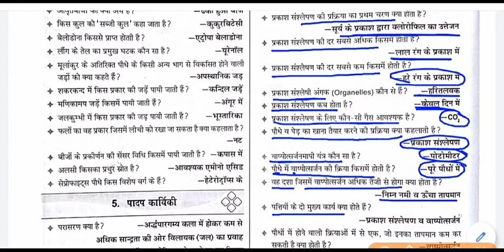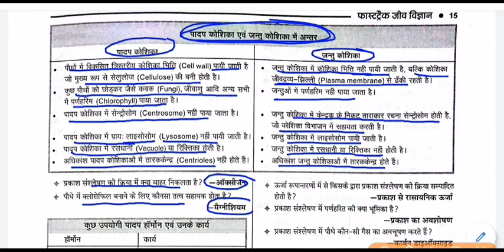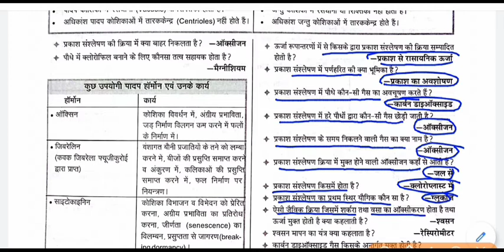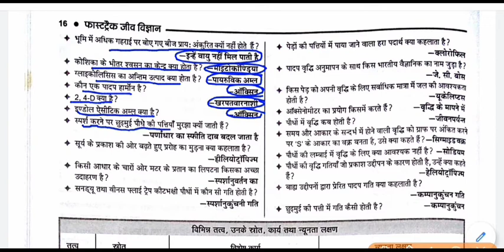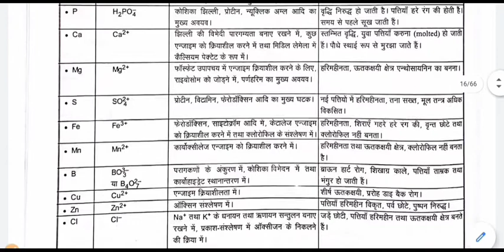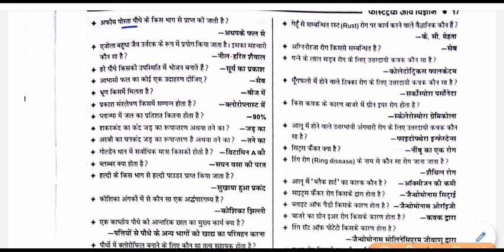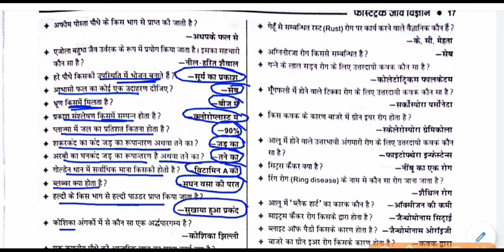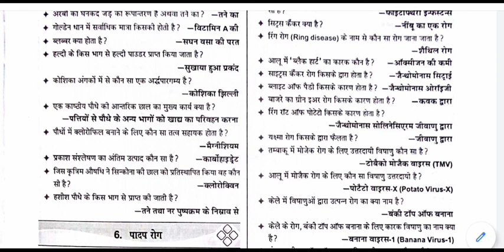biology Gk - पादप कार्यिकी || Plant technology